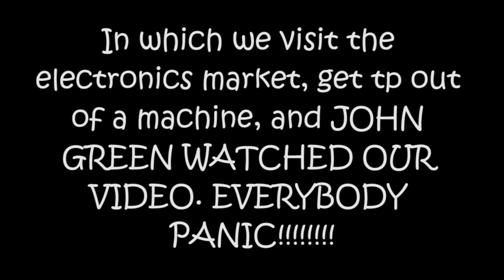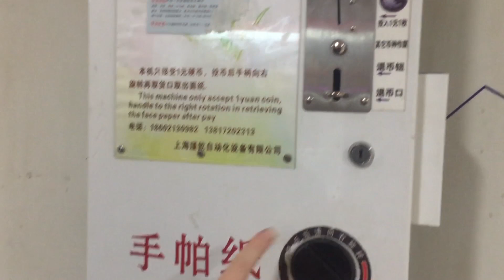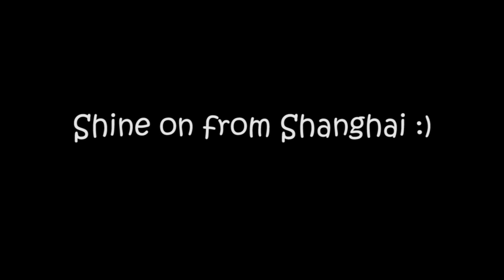Week 5: TP VENDING MACHINES & A SHOUTOUT FROM JOHN GREEN?! // 3 Ginger Sisters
We explore the gray market, try our hand at toilet paper vending machines, and also John Green says nice things about us! (eek!)

For even more Ginger:
- @3gingersisters on Twitter, Instagram, and Vine